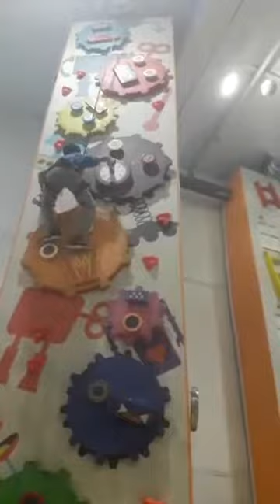פנטופיה פארק טיפוס אתגרי לילדים בראשון לציון Fantopia